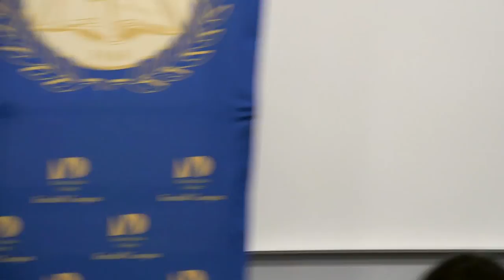Poetry Reading with Sandra M. Castillo